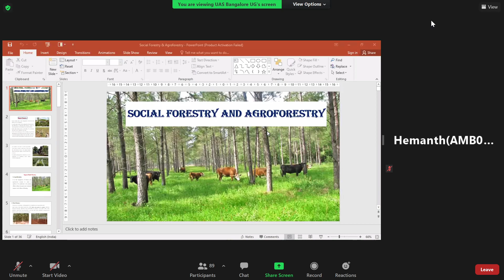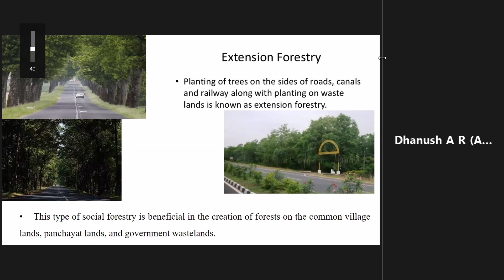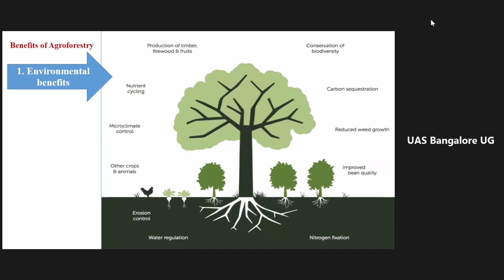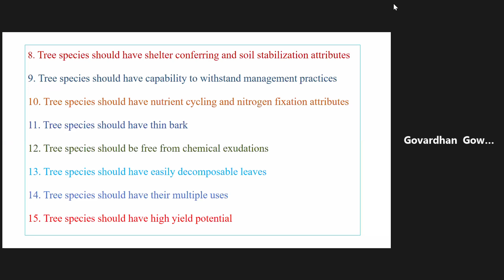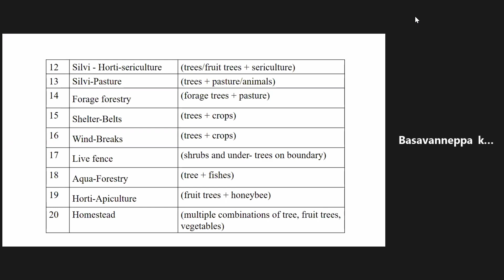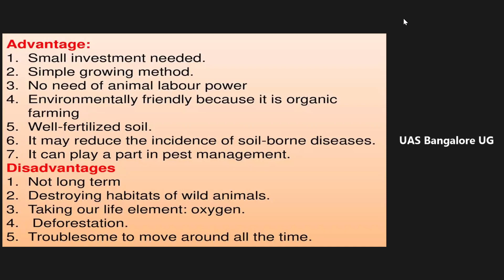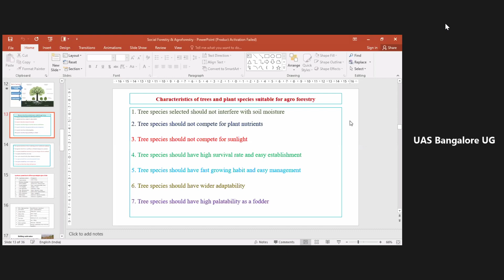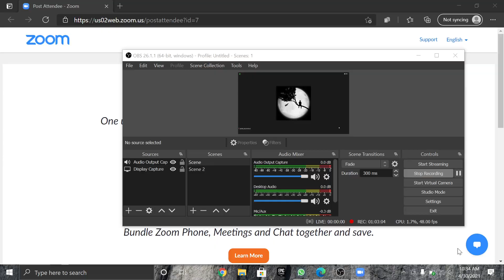FES 111 forest classification-1 30/04/21 { Nagarajaiah Sir/Uday Kumar Sir} class slides in des.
forest classification-1